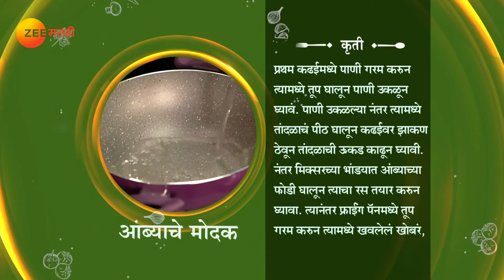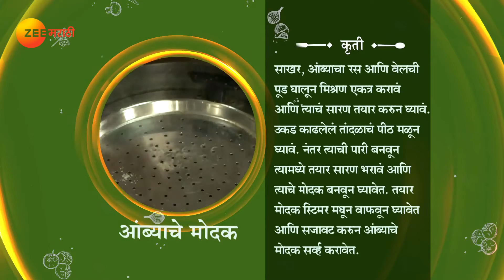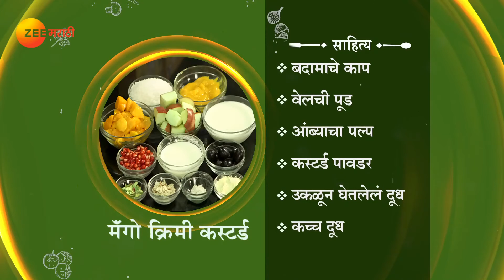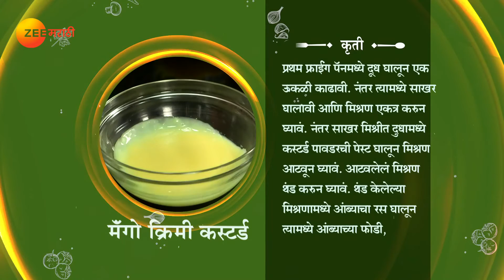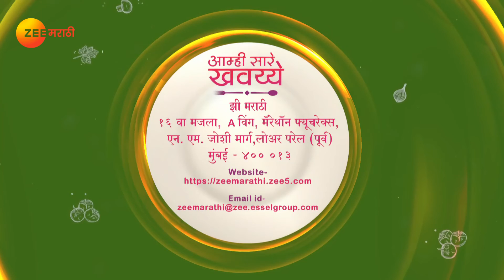Aamhi Saare Khavayye | Zee Marathi Cookery TV Show | Full EP - 3380 | Prashant Damle, Sankarshan